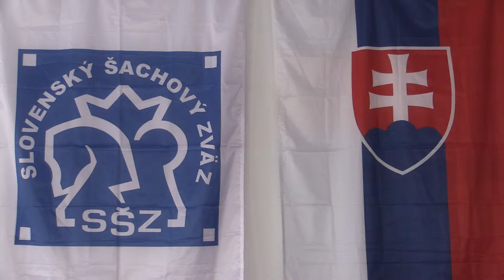CH10 1.13. Šimunek Matej - Ševčík Ondrej ½ - ½